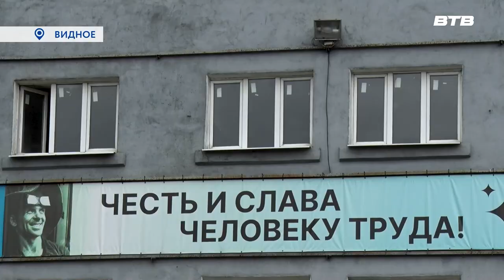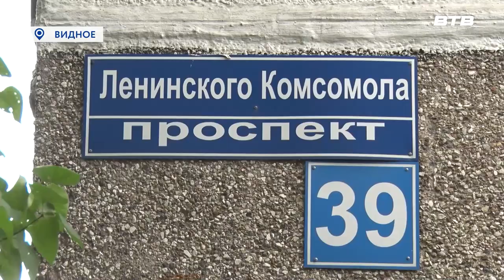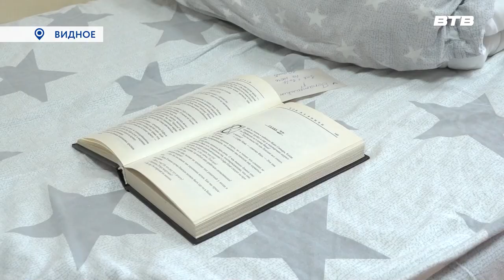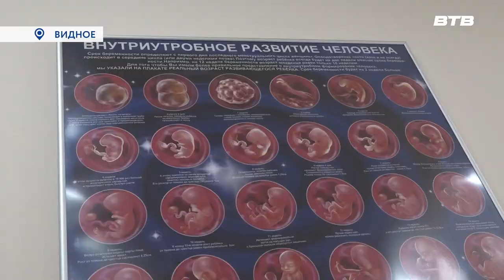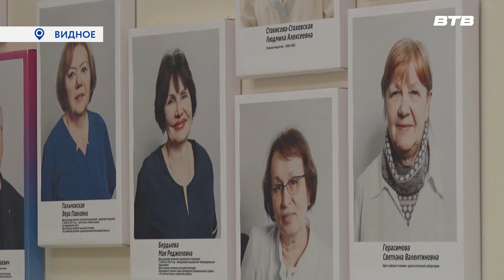Новости телеканала Видное-ТВ (14.07.2023 - пятница)